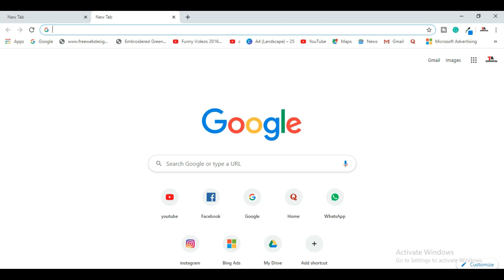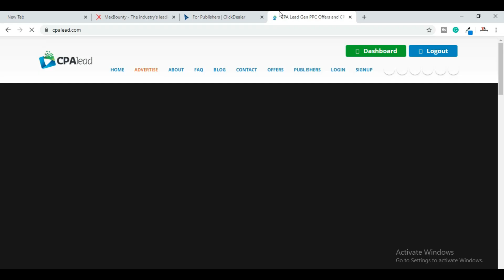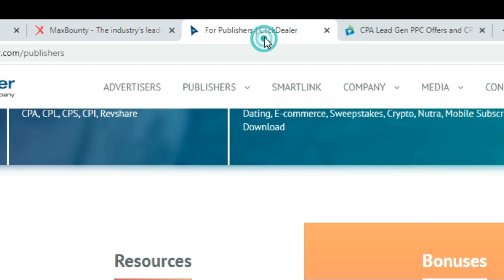Top 3 CPA Networks for Beginners in 2020 [ Join them ]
Hello, In this video I have talked about the top 3 CPA networks for beginners in 2020. A lot of beginners don't know the best CPA networks they should join. So watch this video till the end to know the top 3 CPA networks for beginners in 2020.